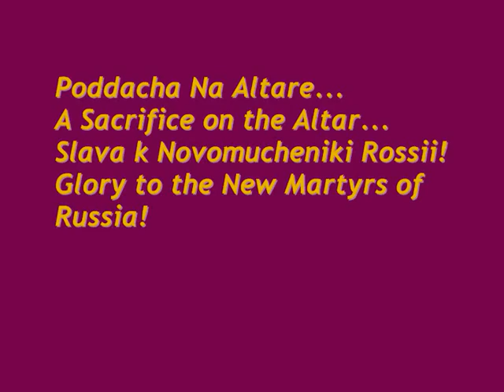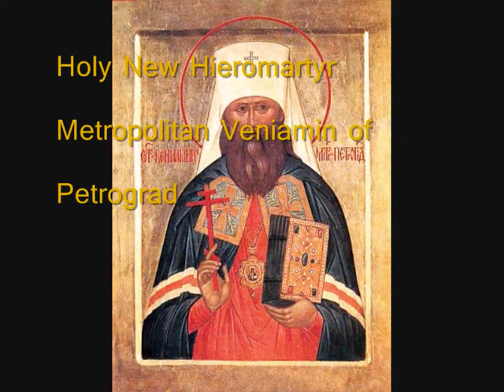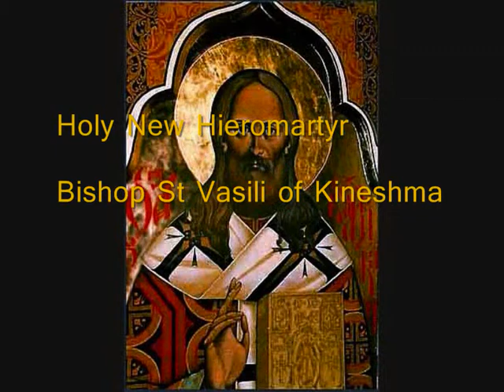Poddacha Na Altare (A Sacrifice on the Altar)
This is a video featuring many of the New Martyrs of Russia murdered by the Reds. There were literally millions who gave their lives for Christ and Faith.

THEY ALL HAD NAMES.

Let that sink in... They all had names. Think of how long it would take to say them all! That is why we cannot allow radicals of the left or right into power. Besides the Reds, the 20th century saw the greatest bloodlettings mankind has ever seen. Reds, Nazis, Ustashi, OUN, Khmer Rouge, UCK/KLA, Taliban... all were murderous, all were exclusivist nationalists.

You shall note many icons of the Martyrs of Butovo. In this one location, thousands were killed for Christ's sake. The icon of St Maksim Sandovych is important. He gave his life because he rejected Uniatism (as did many others at the concentration camp in Tallerhof). One of my cyberfriends is of his family. Sasha, stand tall, you come of a proud line. Not all the wickedness of the last century was at the hands of the Reds or Nazis.

I stand mute at such a sacrifice... there are no words to be said.

Pray for us, New Martyrs of Russia.